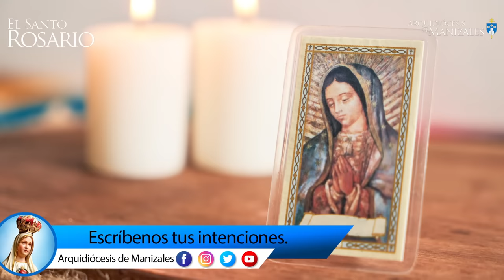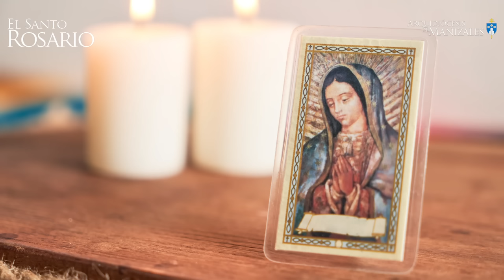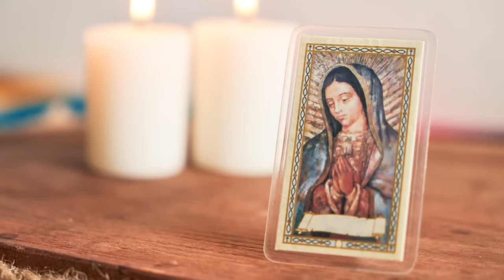Santo Rosario de hoy lunes 5 agosto 2024 I Arquidiócesis de Manizales I Misterios Gozosos.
1. La encarnación del Hijo de Dios.
2. La visitación de Nuestra Señora a Santa Isabel.
3. El nacimiento del Hijo de Dios.
4. La Presentación del Señor Jesús en el templo.
5. La Pérdida del Niño Jesús y su hallazgo en el templo.